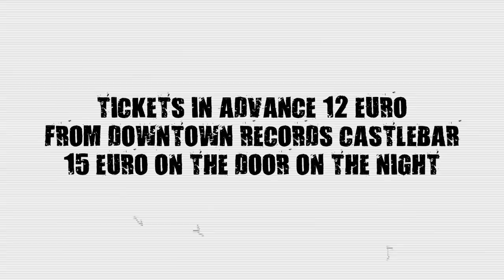Finbar Hoban Presents...ASIWYFA Live in Castlebar Sunday May 5th 2013 Ruby Room Royal Theatre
Finbar Hoban Presents
'And So I Watch You From Afar'

Plus guests:
THE ALTERED HOURS
ENEMIES
KATET

THE RUBY ROOM, TF ROYAL THEATRE CASTLEBAR
SUNDAY MAY 5TH (MAY BANK HOLIDAY WEEKEND)

TICKETS IN ADVANCE 12 EURO ON SALE FROM DOWNTOWN RECORDS CASTLEBAR 15 EURO ON THE DOOR ON THE NIGHT

Video Produced, Directed & Edited by - Ger Staunton (gerstaunton.com)
Actors - Finbar Hoban & Fergus Walsh (Evil Henchman-Fergus Walsh)  Finbar Hoban/Finbar Hoban Presents
Track "Spiderbox" used in video, Bonus song from new album "All Hail Bright Futures"
No real ammo or guns were used in the making of this video